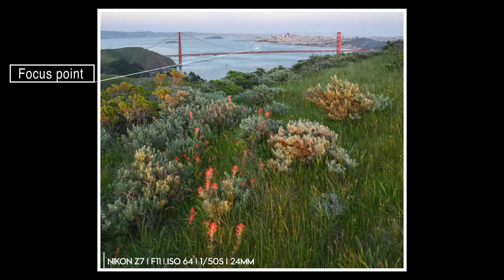I followed my PHOTOGRAPHY PASSION but WISH I had done it EARLIER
I am back in San Francisco and revisit some old locations, get some fog and discuss why passion, hardwork and happiness go hand in hand.  And take some photos along the way.

Fav lens - Nikon 24-70mm Z f4
Great wide angle lens - Nikon 16-35mm f/4

FUJI GEAR (Main FILM camera)

Sharpest long zoom - Fuji 50-140mm F2.8